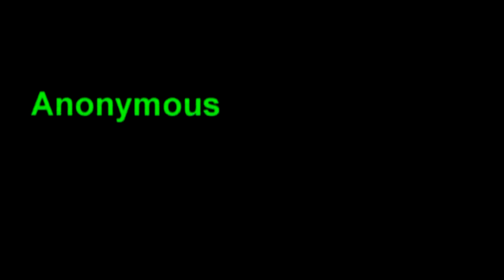Wikileaks Releases Massive Secret Files